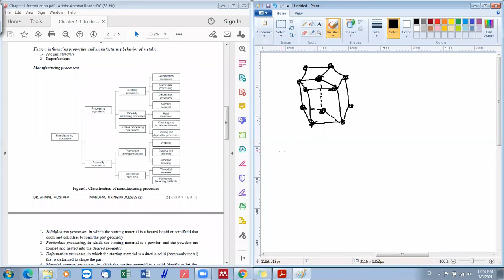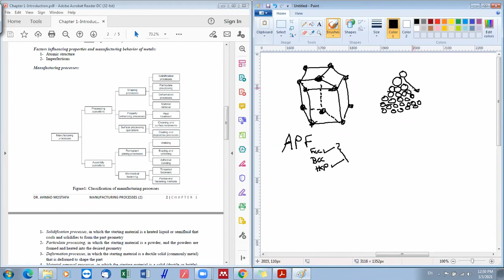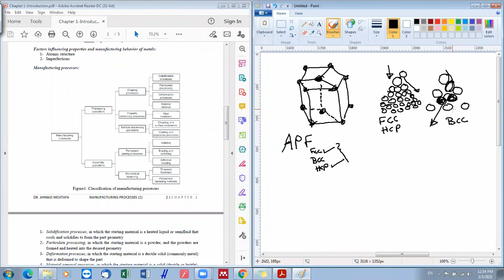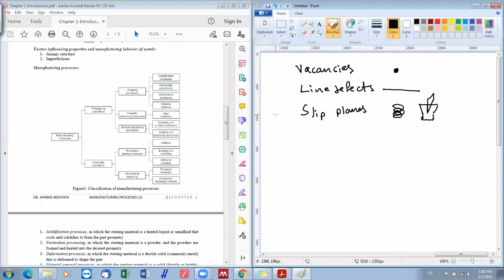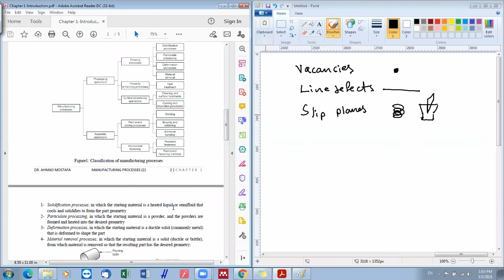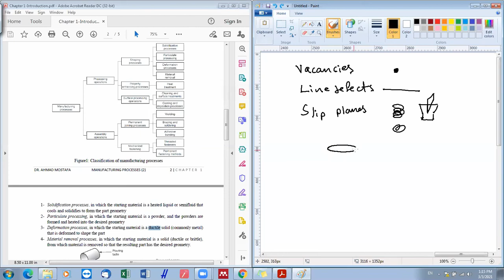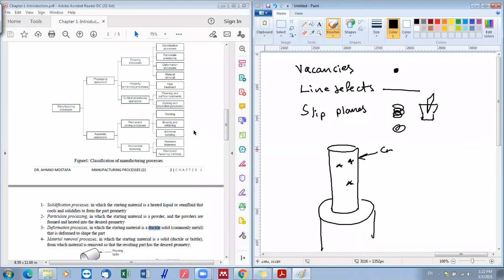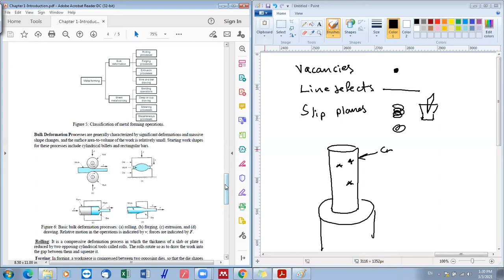Chapter 1- lecture 2: Introduction to Manufacturing Processes (Arabic Narration)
Lecture 2 in Chapter 1 discusses the classifications of manufacturing processes. The students must learn the following:
1- Effect of defects on metals during forming
2- Classifications of manufacturing processes
3- Classifications of bulk deformation processes
4- Classifications of sheet metalworking
5- Examples on each classification
(Note: This lecture was prepared in Arabic narration due to the need for e-learning in the current COVID-19 pandemic)